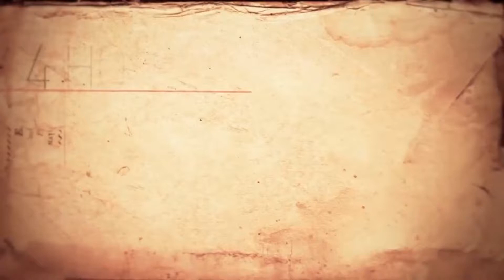Когда мы едины, мы непобедимы.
4-го ноября вся страна празднует День Народного единства.
День народного единства уникален тем, что в современной России он появился сравнительно недавно, но вместе с этим его история уходит корнями в дореволюционную Россию. Она связана с избавлением Москвы под руководством Минина и Пожарского от польско-литовских интервентов. Именно тогда проявилась всенародная сплочённость.
С приходом советской власти знаменательное событие забылось на долгие годы. Однако после смены правящего режима / и перехода на демократические рельсы / в 2004-м году было решено возобновить праздник и с помощью него объединить самый многонациональный в мире народ.
4 ноября в Челябинске состоится митинг в честь празднования Дня народного единства.
Торжественное мероприятие стартует в 10:30 на Алом поле, а в 11:30 начнётся шествие в сторону Площади революции. Праздник завершится митингом в 12:00 часов дня.